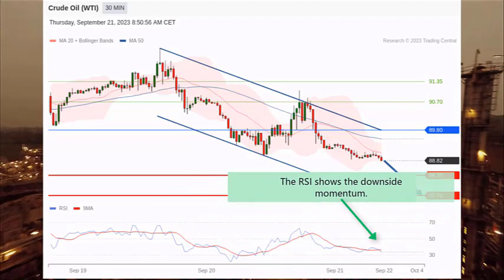Stock Market: How to trade Crude Oil WTI on 09212023 and what are the price targets?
Watch Trading Central's stock market video on the economic news affecting the Crude Oil market and on our today's WTI technical analysis: The worry of lower oil demand

00:00 Crude Oil WTI Stock Market and Economic News Today
[...] Investors were worried about the lower crude demand as the Federal Reserve indicated  ...
00:24 Crude Oil WTI Technical Analysis Today with Targets
Crude Oil WTI trades within the declining channel. The RSI shows the downside momentum. [...] The targets are...
00:47 Follow us! & Watch our other fundamental & technical Analysis videos on our playlist

► Follow-us !